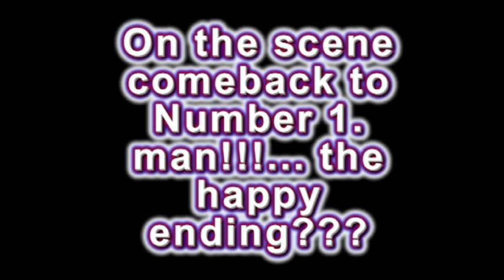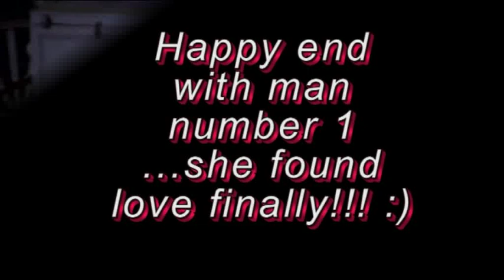Hilary Duff -Lane and Tom ♥ Beauty & the Briefcase ♥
My favourite movie Beauty & the Briefcase with Hillary Duff ..I hope, that you will like it! :)